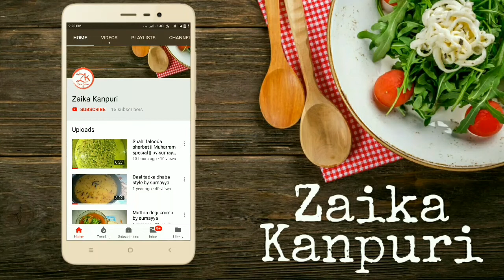Tandoori Chai pune Famous | By sumayya | Zaika Kanpuri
Hello friends

Friends hamare india me logo ko chai bahot pasand aati harr koi bahana dhoondta hai ghar pr koi aajaye to chai ham kahi bahar jaate hai to hotel par chai to Chalie aaj ham bhi kuch alag tarha se chai banate hai jise ham bolte hai tandoori chai ye chai pune me bht famous hai to frnds video ko end tak dekhe video acchi lage to like kare koi questions ho to comments kare
Video ko share zaroor kare

Tea
Tandoori chai